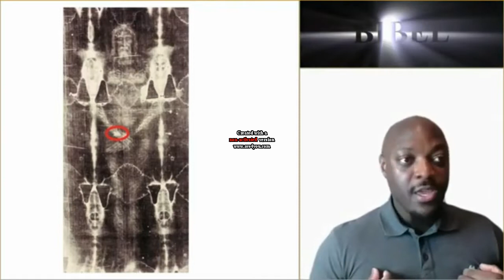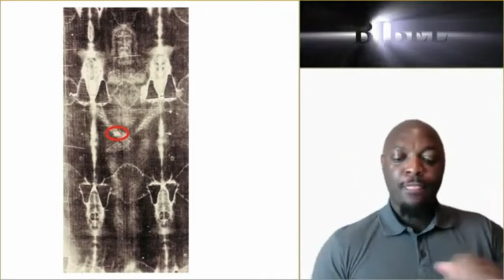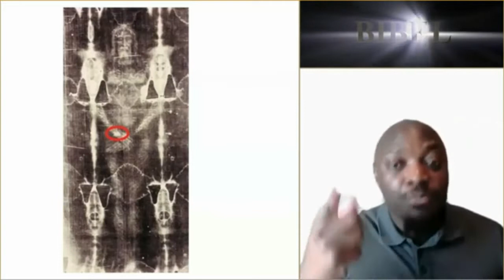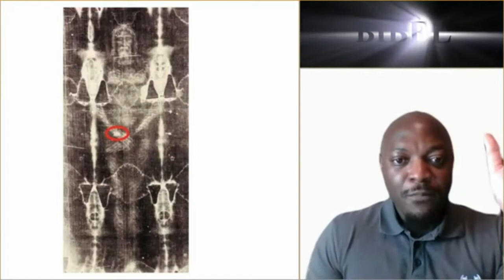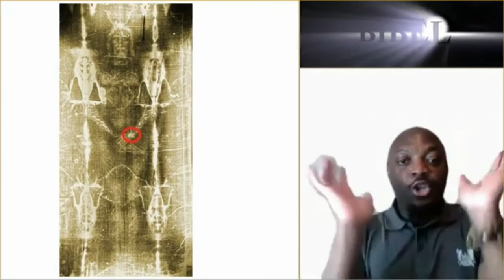Selon la bible, Christ a-t-il été cloué dans ses avant-bras? (le suaire de Turin est faux)